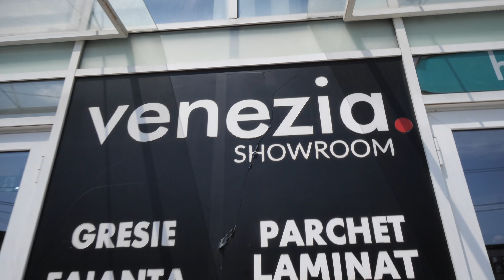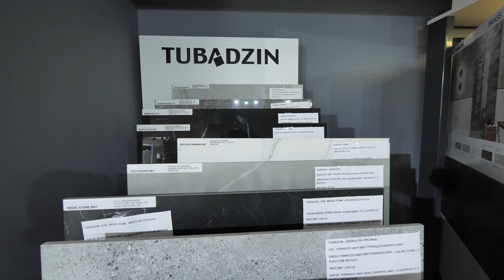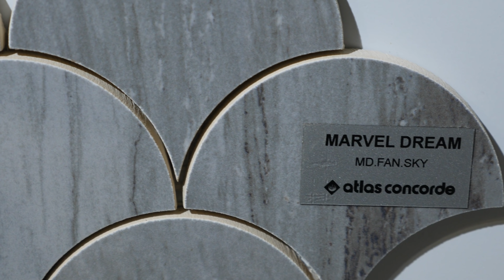Cum alegi gresia și faianța ca un specialist - CaseBune.ro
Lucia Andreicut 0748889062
Strada Traian nr. 69-71, Cluj

Imagine: Laura Revnic și Laurențiu Dumitrescu [Greger]  @laur3ntiud
Montaj: Laurențiu Dumitrescu [Greger]  @laur3ntiud